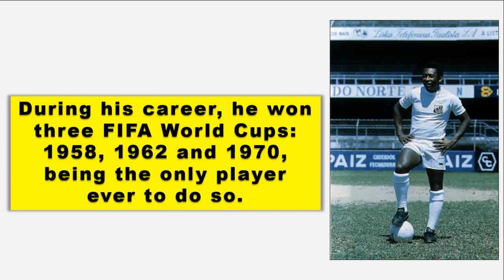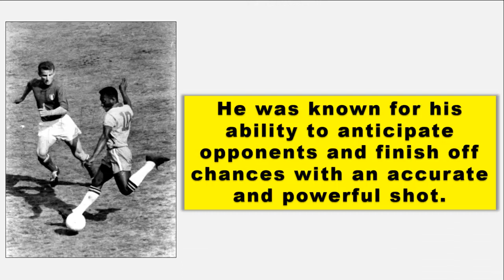😎 That's why Pelé is one of the greatest soccer players of all time.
Pelé is widely regarded as one of the greatest players of all time.
He was for a period the best-paid athlete in the world. During his career, he won three FIFA World Cups: 1958, 1962 and 1970, being the only player ever to do so.

Pelé's unique playing style combined speed, creativity, technical skill with physical power and stamina.
He was known for his ability to anticipate opponents and finish off chances with an accurate and powerful shot.
In 1999 Pelé was elected Athlete of the Century by the International Olympic Committee.